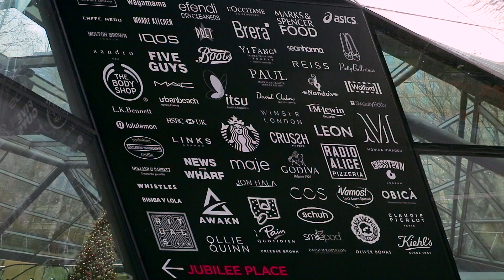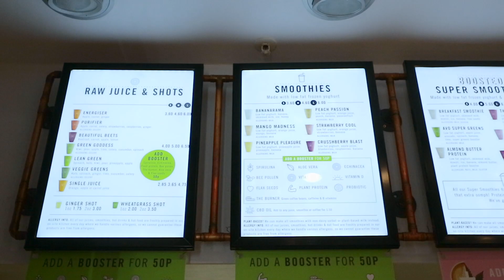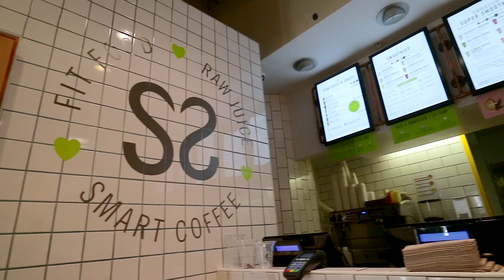Crussh | Healthy Smoothies For Breakfast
In this next installation I showcase Crussh and in this review I try their Pineapple Pleasure as a Breakfast Treat.

Music
Something Crazy - Particle House